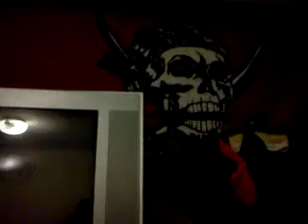L.I.O.N. Broadcast 01 - Segment 07 - Militarized Police Dangers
In this segment we briefly recap the fundamentals of our first broadcast and detail the dangers of a more militarized police force for the citizens within the United States of America. Links for these articles were listed in the description of our prior segment and we encourage viewers to go check them out. Stay Safe, Stay Free, Stay Alive, & Stay Informed.

Future Links for The Effects of Militarized Police

More Video Links Check them out! (Covers Militarized Police & TSA Abuses)